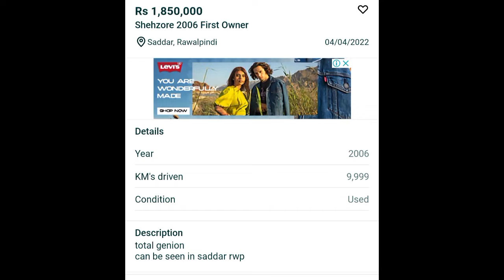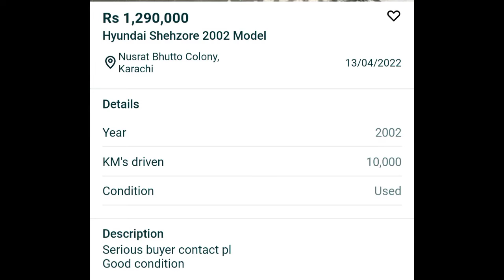Hyundai Shehzore|Shehzore Price In Karachi|Offer Hy Offer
Shehzore,Shehzore truck ,Hyundai